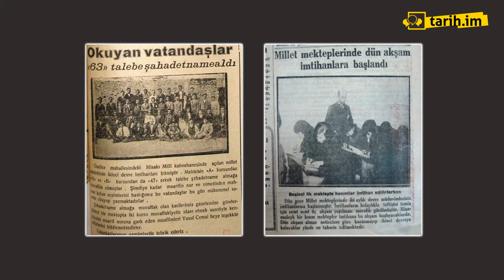Harf İnkılabı ile ilgili hangi çalışmalar yapılmıştır ve harfler nasıl tanıtılmıştır?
Yrd. Doç. Dr. Mehmet Emin ELMACI
Dokuz Eylül Üniversitesi Atatürk İlkeleri ve İnkılap Tarihi Enstitüsü